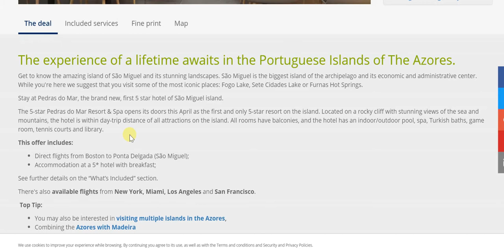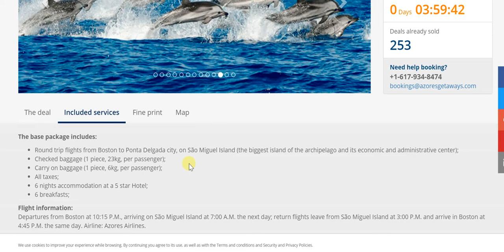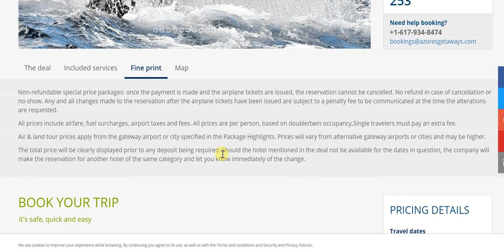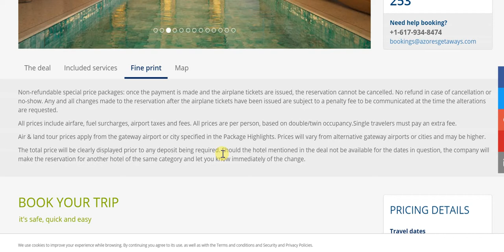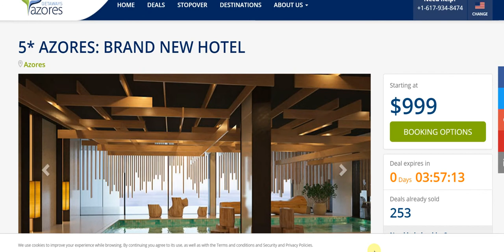5 Star Azores Getaway from Boston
Get to know the amazing island of São Miguel and its stunning landscapes. São Miguel is the biggest island of the archipelago and its economic and administrative center. While you're here, you could visit some of the most iconic places: Fogo Lake, Sete Cidades Lake or Furnas Hot Springs.

Stay at Pedras do Mar, the brand new, first 5 star hotel of São Miguel island.

The 5-star Pedras do Mar Resort & Spa is the first and only 5-star resort on the island. Located on a rocky cliff with stunning views of the sea and mountains, the hotel is within day-trip distance of all attractions on the island. All rooms have balconies, and the hotel has an indoor/outdoor pool, spa, Turkish baths, game room, tennis courts and library.

This offer of $999 per person on twin sharing basis (total $1998 only) includes:
Direct, Round trip flights from Boston to Ponta Delgada city, on São Miguel Island (the biggest island of the archipelago and its economic and administrative center);
Checked baggage (1 piece, 23kg, per passenger);
Carry on baggage (1 piece, 6kg, per passenger);
All taxes;
6 nights accommodation at a 5 star Hotel;
6 breakfasts;